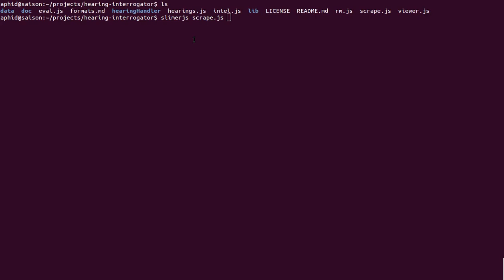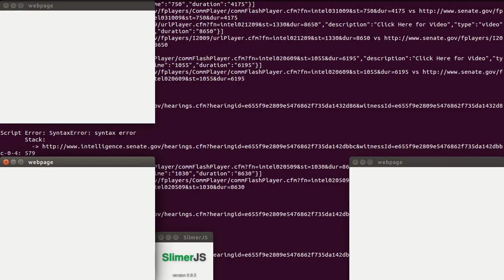senate intelligence committee scraping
SlimerJS gathering data about open hearings and the various media and witnesses associated with each.